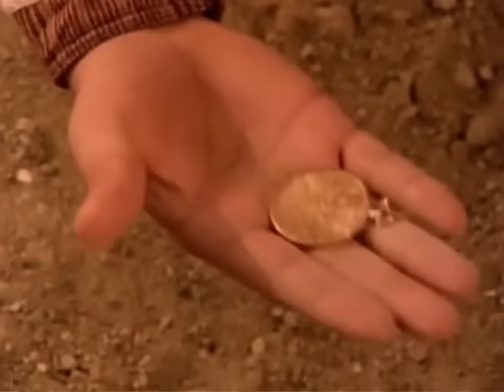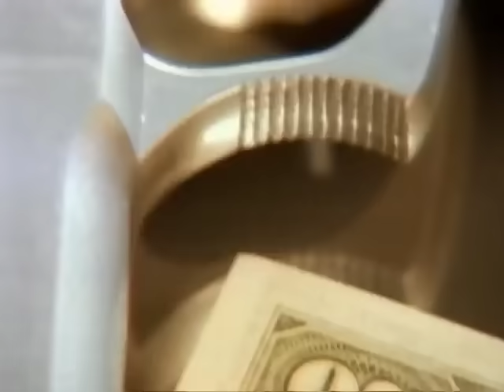Los Tucanes De Tijuana - El Centenario (Video Oficial)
Music video by Los Tucanes De Tijuana performing El Centenario. (C) 2009 Tucanes, LLC.